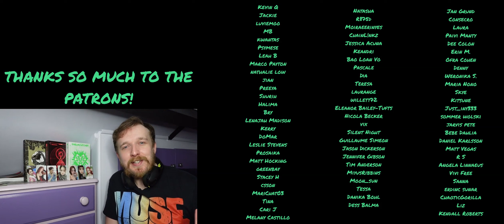#2 Don`t Recall + HIDDEN VERSION - KARD REACTION - ULTIMATE KARD RANKING